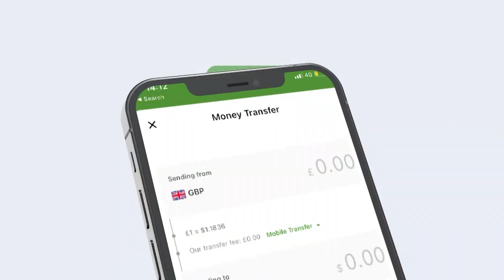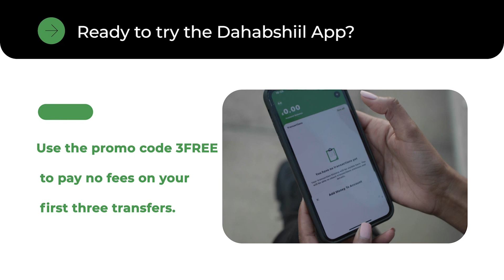Wafdi Uuu Hogaaminayo Madaxweynaha JSL Oo Lagusoo Dhaweeyey Deganka Dila